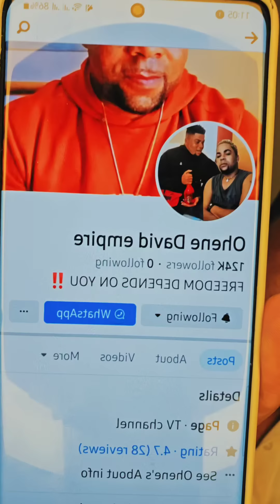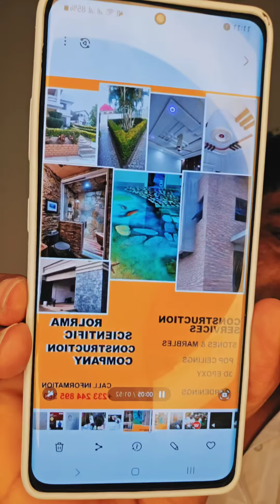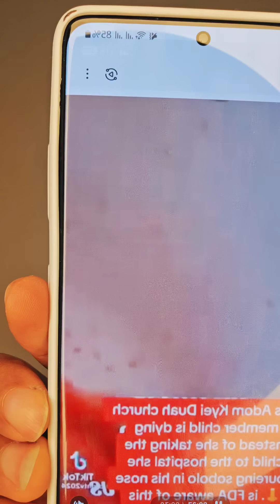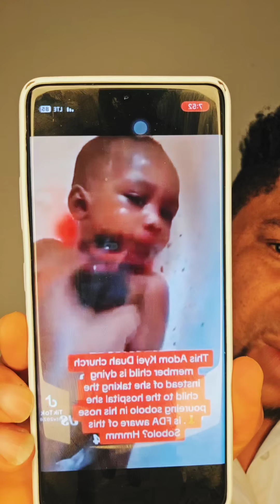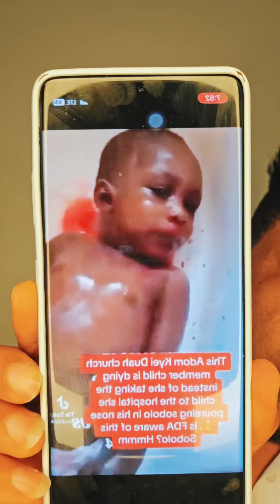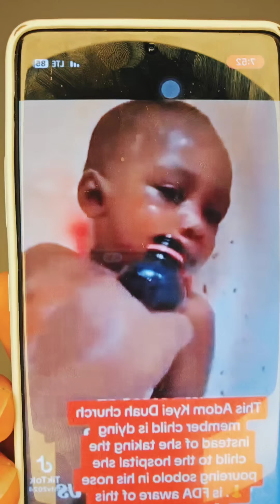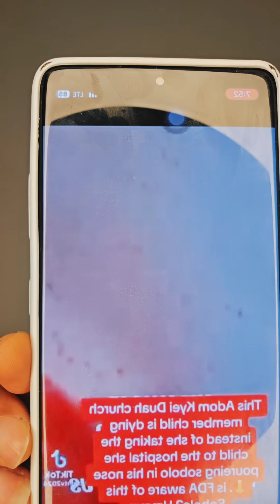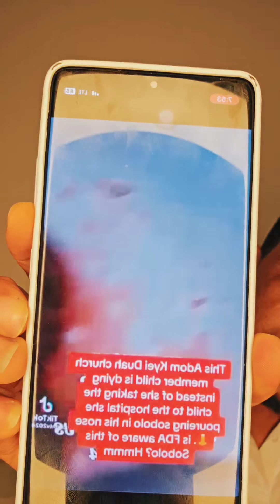ADOM KYEI DUA Gyae gyimii no na wonny3 prophet biaaa - OHENE DAVID speaks 🫡